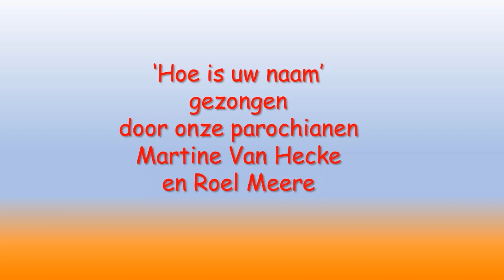een muzikale groet vanuit de kerk van Zelzate